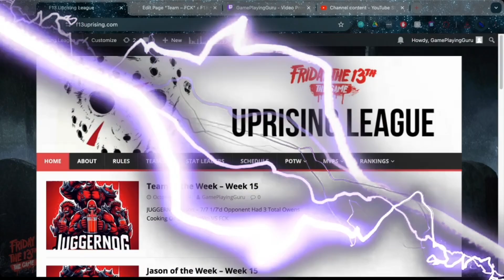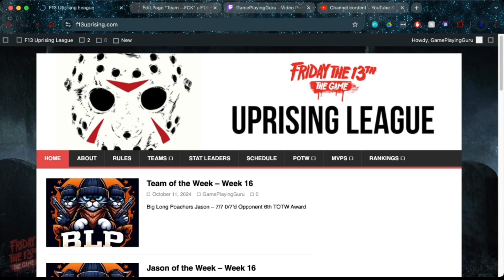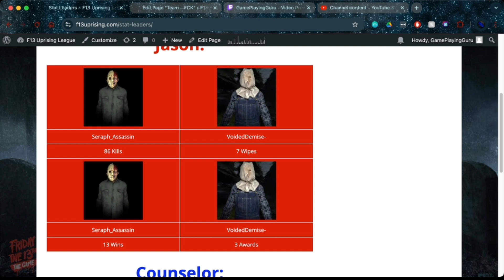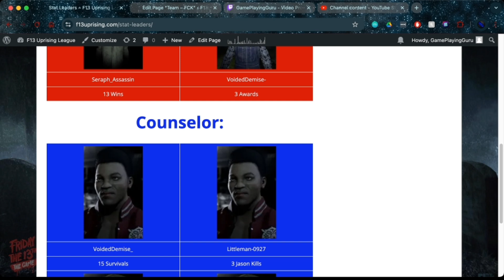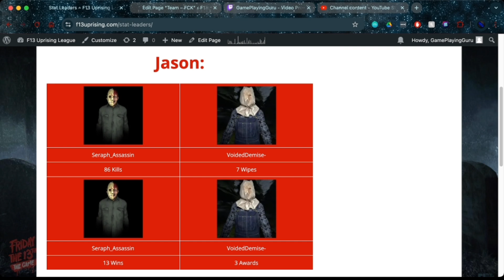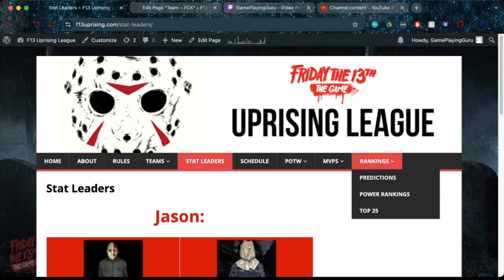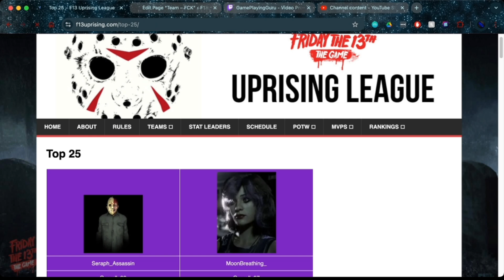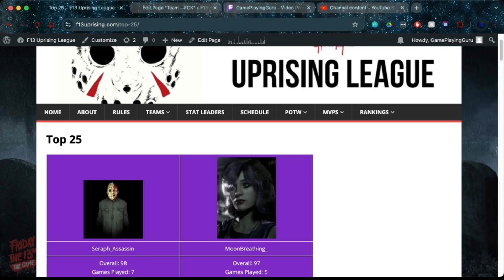Uprising League - Guru's GabCast Episode 17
This is episode 17 of Guru's SportsCenter-esque show for Uprising Season 3. This episode covers Week 16.